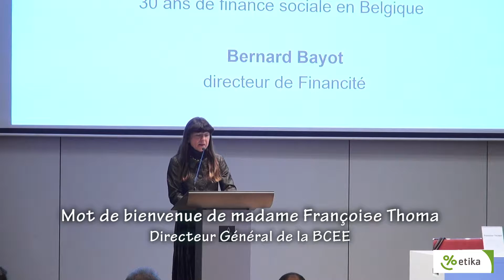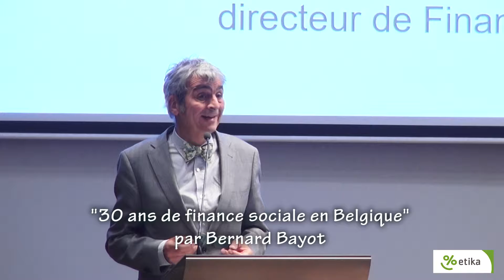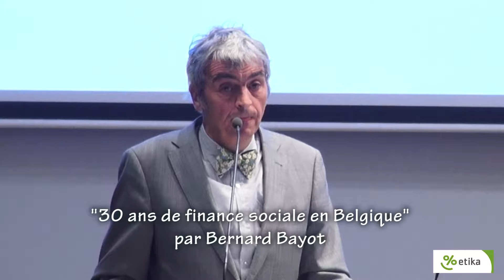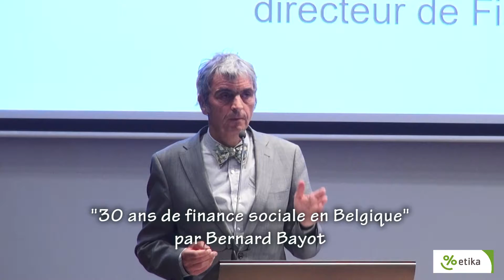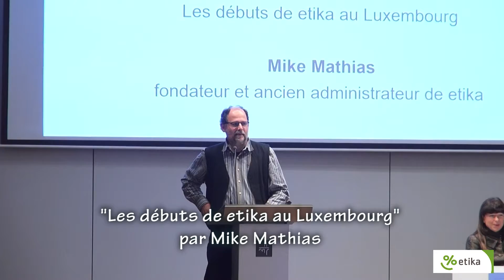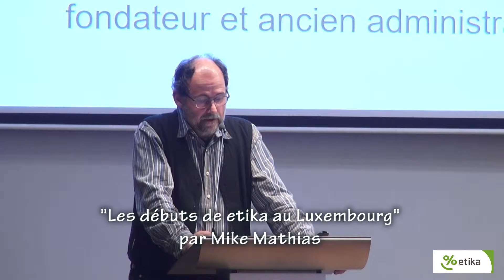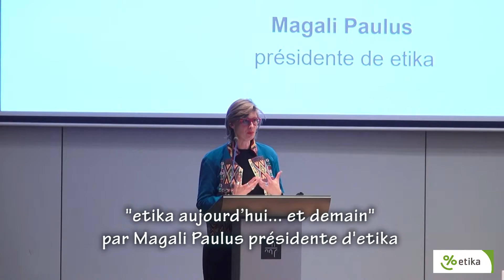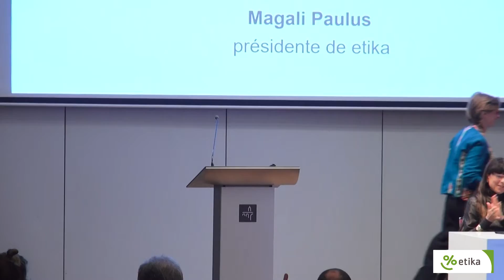20 Anniversaire Etika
Etika et la BCEE, dans le cadre des 20 ans d’anniversaire du compte Epargne Alternative.

Conférence

La finance sociale pour une société plus juste

Mercredi 29 novembre